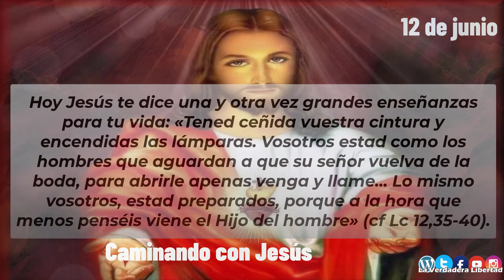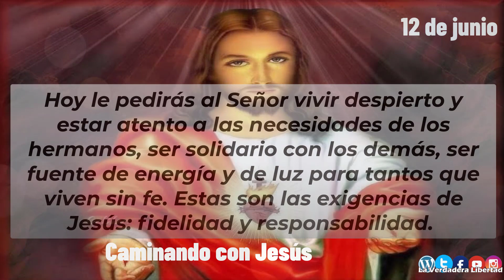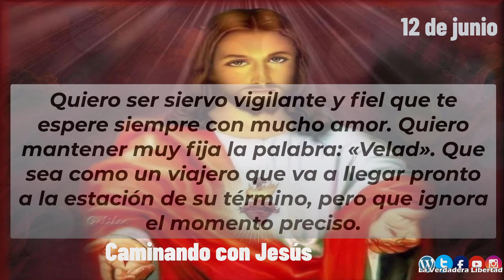Caminando con Jesús 12 de Junio "Ser siervos vigilantes"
12 de junio
Ser siervos vigilantes

Hoy Jesús te dice una y otra vez grandes enseñanzas para tu vida: «Tened ceñida vuestra
 cintura y encendidas las lámparas. Vosotros estad como los hombres que aguardan a que su señor vuelva de la boda, para abrirle apenas venga y llame... Lo mismo vosotros, estad preparados, porque a la hora que menos penséis viene el Hijo del hombre» (cf Lc 12,35-40).

Ya ves que Jesús quiere que siempre estemos en vela. Quiere que estés en constante
 preparación para presentarte a él. Vigilante espera es la disposición que tienes que tener viviendo con esperanza y con mucha fe, aunque no sepas ni el día ni la hora de su venida.

Hoy le pedirás al Señor vivir despierto y estar atento a las necesidades de los
 hermanos, ser solidario con los demás, ser fuente de energía y de luz para tantos que viven sin fe. Estas son las exigencias de Jesús: fidelidad y responsabilidad.

Pero si
 analizas bien las palabras de Jesús:
¿cuál es tu compromiso de evangelización?
¿Qué has
 recibido del Señor?
¿Qué te exige el Señor?

Pídele: Señor, quiero ser fiel discípulo
 siempre dispuesto a servirte. Tú eres el dueño de mi vida y el dueño de mis actos. Que sea siempre fiel y esté vigilante, siempre sumiso a lo que Dios quiera de mí. Quiero ser siervo vigilante y fiel que te espere siempre con mucho amor. Quiero mantener muy fija la palabra: «Velad». Que sea como un viajero que va a llegar pronto a la estación de su término, pero que ignora el momento preciso.